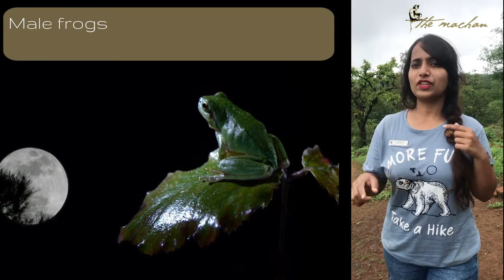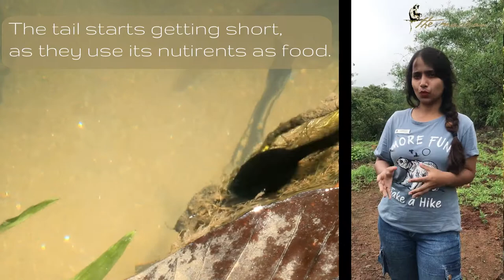The Calls and Life Cycles of Frogs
Come monsoon and we begin sighting our favorite jumpy amphibians with bulging eyes, croaking sound, and slimy skin- frogs. Found all over the world, they are among the most diverse animals in the world, with more than 6,000 species. Luckily, the Machan, an eco-centric resort in Lonavala, is home to some of them. As such, our dedicated team of naturalists have conducted research to study their needs and behavior. We see and hear frogs croaking in and around our houses every year, but how much do we know about them? Read this ‘ribbiting’ blog to learn interesting facts about frogs’ calls and lifecycle.
Only male frogs croak to attract the females for reproduction.
As mentioned, frogs are amphibians. Thus, they need both land and water to complete their life cycles. Frogs need to be around areas with a water source to reproduce, but other than that, they are found on every continent except Antarctica and in almost every environment. But a lesser known fact about them is that it is only the male frogs that croak, chirp, ribbit, or hoot. These calls, known as advertisement calls, are to attract female frogs for reproduction. Male frogs advertise themselves as potential partners, hoping to attract a female frog. Since every species has a distinct surrounding call, they can be identified by their calls.

What is amplexus?

Since the purpose of these calls is reproduction, they mostly take place near wetlands, dams, streams, and other water bodies where eggs can be laid and tadpoles develop. When ready to mate, the male and female frogs form what is called an amplexus i.e., a type of mating behavior that shows external fertilization. The female forms a foam and lays her eggs in it. These are fertilized by the male.

From tadpoles to adulthood

Once the eggs are fertilized, a frog’s life cycle begins as a tadpole. Tadpoles look like tiny fish and have gills to help them breathe underwater. They feed on small plants and algae in the water and later start to develop two front and back legs. Their tail starts getting shorter as they use the nutrients stored in it as food for development. Once this tail is completely lost, the frog becomes an adult.

Diet and lifespan

With a diet ranging from bugs and spiders to larvae and even small fish, the lifespan of most frogs in the wild ranges from three to six years and varies from species to species. Frogs are social creatures that live in groups. A group of frogs is called an army, colony or a knot. Groups of young frogs will even swim together in schools, much like fish.

The Machan is dedicated towards the conservation and protection of all the species in its ecosystem. If you think these creatures are interesting, you should explore our naturalist series and find out interesting facts about more commonly seen insects like termites and spiders to name a few. Our comfortable nature paradise near Mumbai is open for you to take a trail and explore every species from frogs and butterflies to thrushes and monkeys.